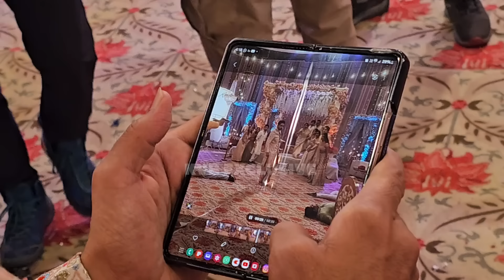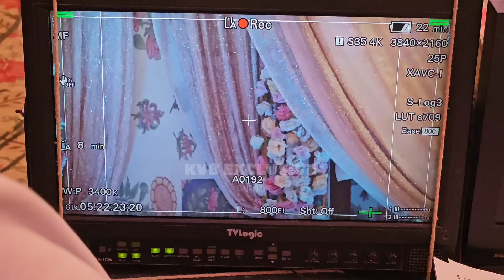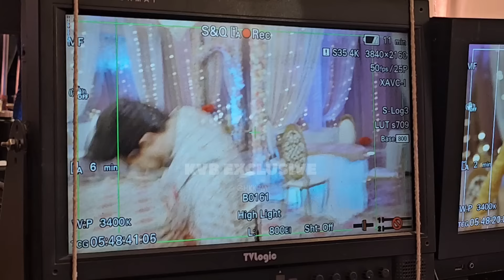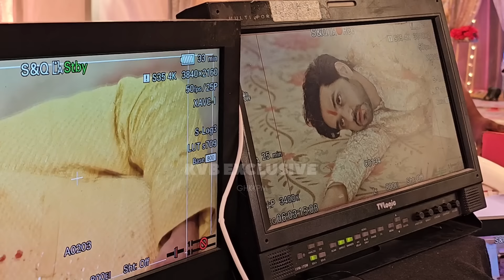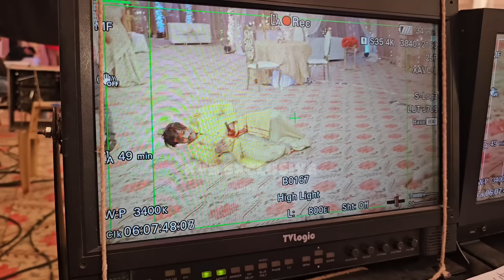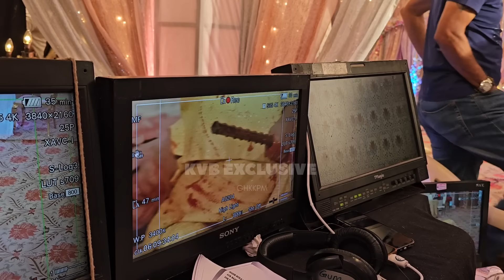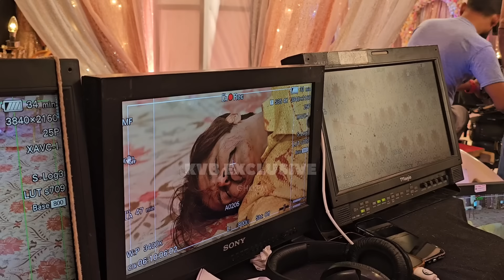Is Savi also going to die after Ishaan and Patil?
I hope you are liking the behind the scenes of the serial "Ghum Hai Kisikey Pyaar Mein". Thanks